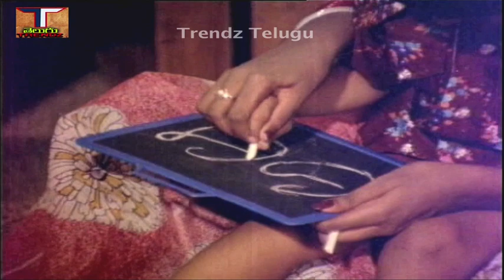Dabbu Dabbu Dabbu Movie Songs ||కుహూ కుహూ ||మెలోడీ సాంగ్|| రాధిక|| మురళీ మోహన్|| ట్రెండ్జ్ తెలుగు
Dabbu Dabbu Dabbu Movie Songs ||కుహూ కుహూ || మెలోడీ సాంగ్|| రాధిక|| మురళీ మోహన్|| చిత్రం - డబ్బు డబ్బు డబ్బు|| ట్రెండ్జ్ తెలుగు

చిత్రం - డబ్బు డబ్బు డబ్బు, Dabbu Dabbu Dabbu Movie Songs,
నటినటులు - రాధిక, మురళీ మోహన్,
సాహిత్యం - వీటూరి,
గాయకులు - S.జానకి,
సంగీతం - శ్యామ్,
దర్శకత్వం - రామ్ మోహన్ రావు గుల్లపల్లి,